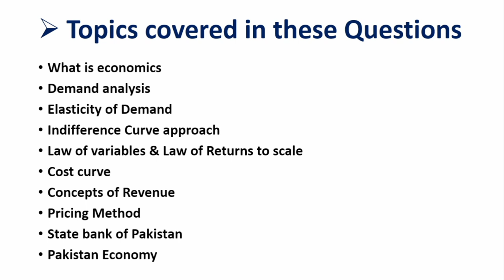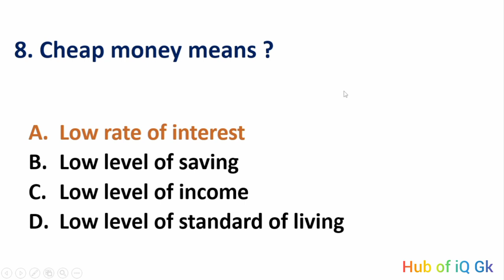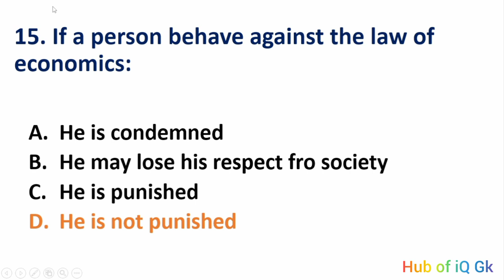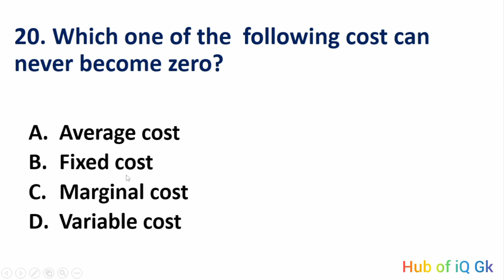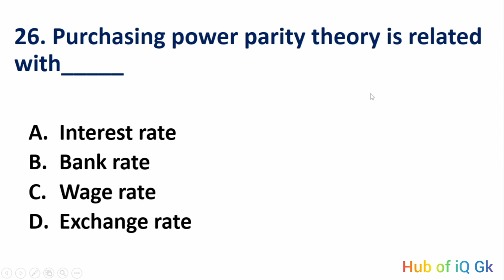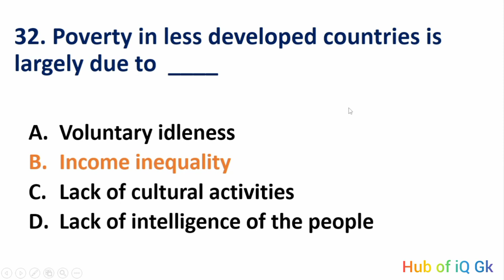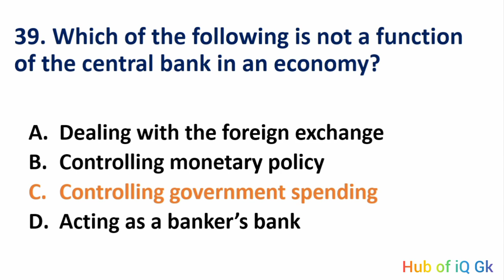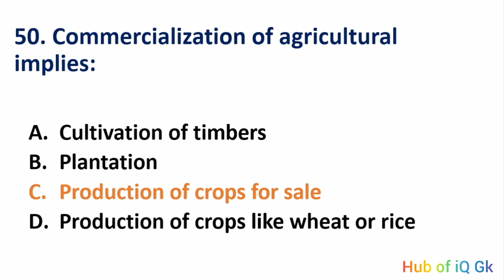100 Important Economics Mcqs|ppsc,uts, lecturer,ugc,net|complete revision of economics|Hub of iQ Gk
1. Name ... Adeel Mushtaq
2. Channel Name...Hub of iQ Gk
3. From ...Kamalia City District Toba Take Singh.

.Music Credit.